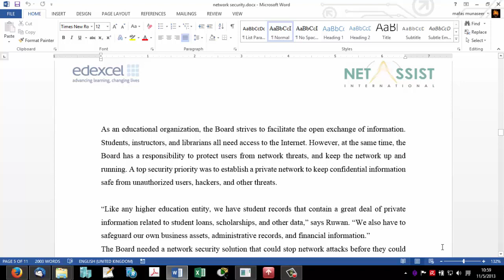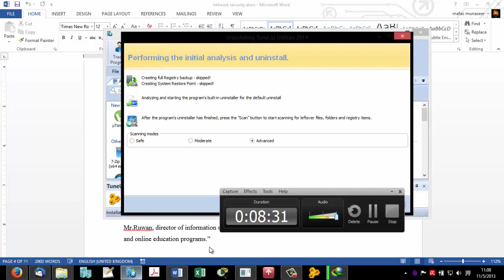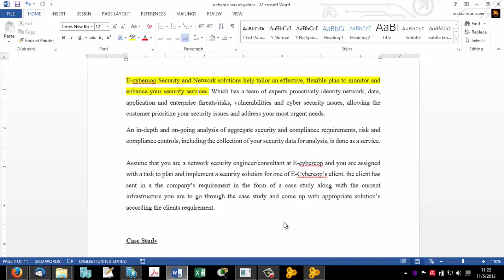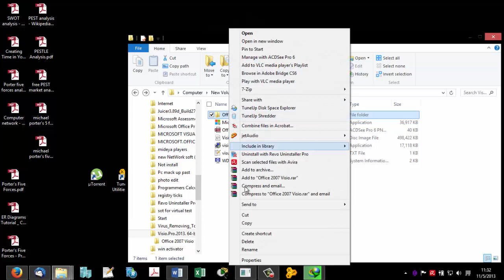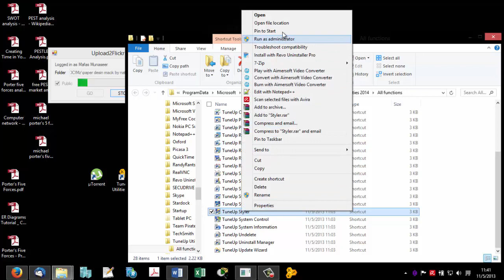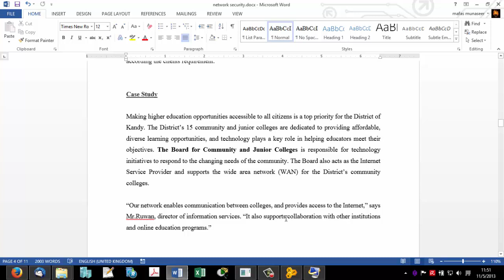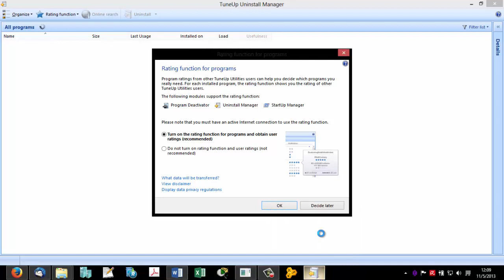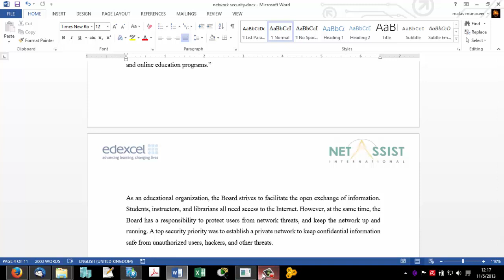network security assessment brief part 5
network security assessment brief part 4